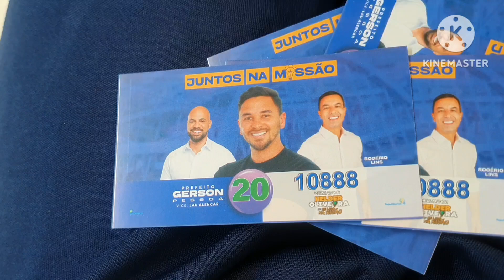Coleção Do Gerson Pessoa 10888 4 Dos Ingressos do E 20 Bem Legal